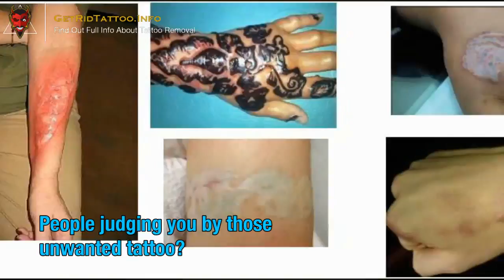Tattoo Removal Options – All you must to learn about tattoo remove.